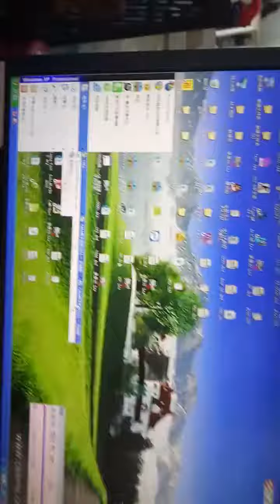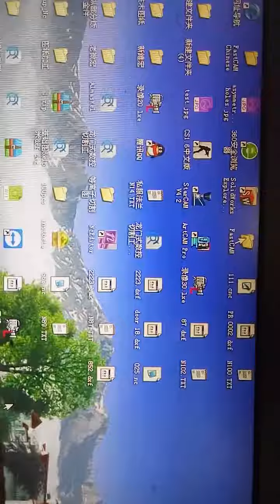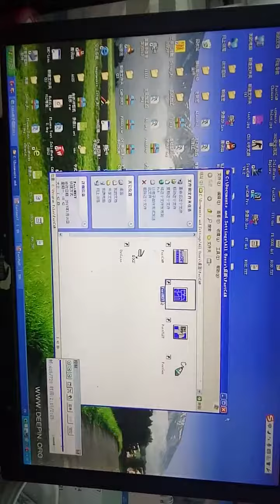import Artcam file into fastcam to Supawat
This video is to show you how to import video to fastcam ,

If we want to import Artcam files to plasma machine controller , we have to import files to fastcam at first , then protect it , and use U disk import to machine by USB .